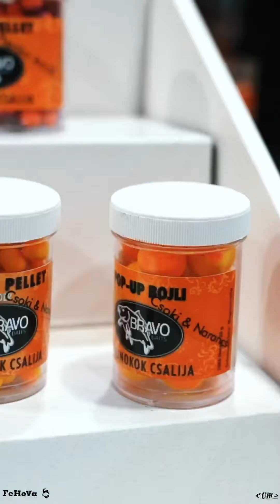Interjú - Bravo Baits